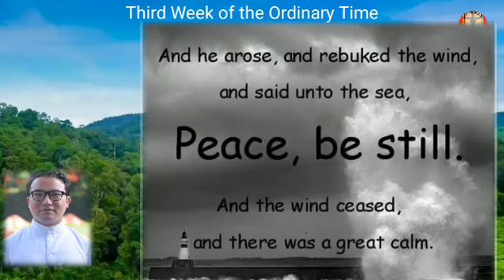Panti duipui Puanzing _Mark 4:35-41 Rongmei Catholic daily reading Reflections